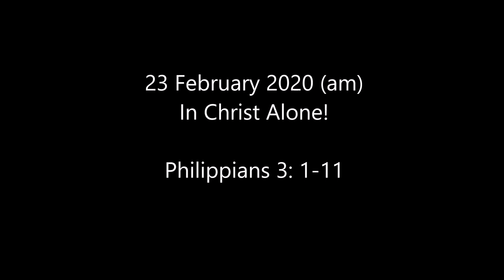23 February 2020 AM | In Christ Alone!